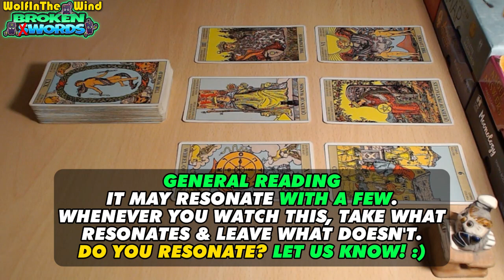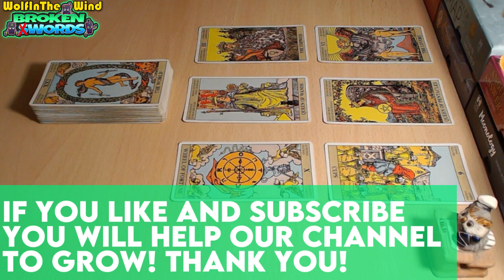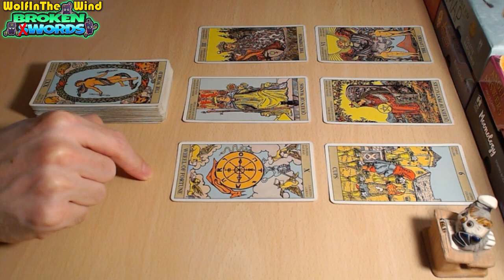LIBRA ♎ Their Mojo Is At The Lowest Point! | February 2024 Tarot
Hello, this tarot reading is a general energy update for the old and new friends of our channel who have Libra in their charts and it's focused on the no-contact situation of those who are guided to watch! Just some food for thought about the energies that came out!